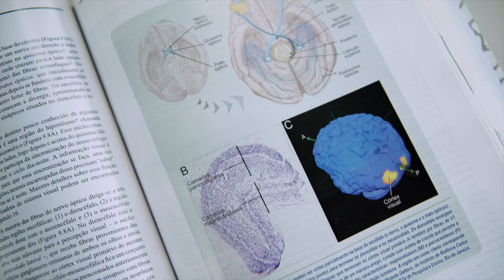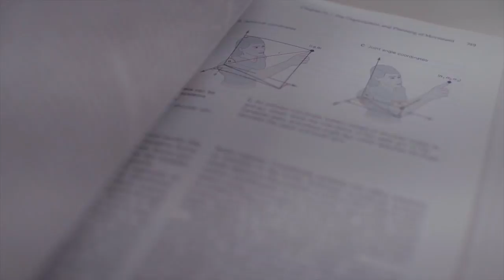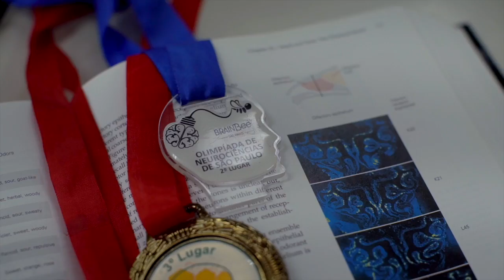Caroline Magalhães - Columbia University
CAROLINE TOLEDO - Aprovada na Columbia University

Não é algo comum um aluno de Ensino Médio ser aceito na Iniciação Científica de uma universidade conceituada como a Unicamp para desenvolver pesquisas e assinar artigos em renomadas revistas do meio científico. Este é o caso da estudante Caroline Toledo, 17 anos, recém-aprovada na Universidade de Columbia, dos EUA.

Nascida em Limeira, interior de São Paulo, Caroline estudou no Colégio Etapa de Valinhos nos três anos do Ensino Médio. O colégio fica na região de Campinas, onde a jovem mora com seus pais, engenheiros. Em agosto, ela viaja para Nova Iorque e começa a graduação em Columbia, onde pretende estudar Neurociências e Biologia Molecular.

A paixão por Neurociência foi despertada a partir do 1º ano do Ensino Médio, com a participação em olimpíadas paulistas e nacionais da área. Em 2015, ela conquistou o 2º lugar na Olimpíada Paulista de Neurociências e o 3º na Olimpíada Brasileira de Neurociências. No ano passado, ficou em 1º lugar na competição paulista.

Nos últimos anos, Caroline somou outras conquistas, como o Prêmio Jovens Fora de Série, da Fundação Estudar. Em um curso de Biologia Molecular e Genética, na Universidade de Columbia, teve a melhor nota dentre os 56 participantes. Gabaritou a prova final de mais de 100 questões.

Caroline também concluiu com nota A+ um curso no Laboratório de Expressão Gênica da Universidade de Harvard. Recentemente soube que tirou a mesma nota máxima em um curso de Psicologia Clínica e Origens da Vida realizado com bolsa no Stanford Summer College Academy.

Antes da viagem em agosto, Caroline dará continuidade às atividades que vem desenvolvendo na Faculdade de Ciências Médicas da Unicamp. Na Universidade de Columbia, uma das mais prestigiadas do mundo, ela pretende se dedicar a pesquisas para compreensão e tratamento de doenças neurológicas e neuropsicológicas.

Sobre a possibilidade de voltar mais tarde para o Brasil, ela diz: "Gostaria de ajudar a difundir a formação em Neurociências no país e sensibilizar os governantes acerca da importância de se investir mais em pesquisa científica, algo essencial para o nosso desenvolvimento"